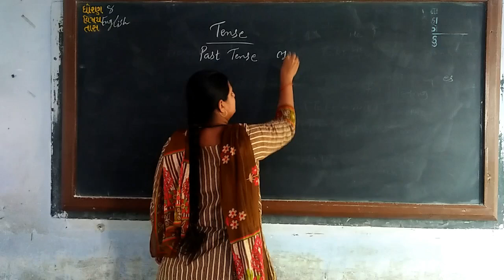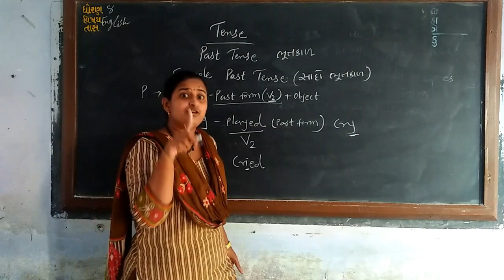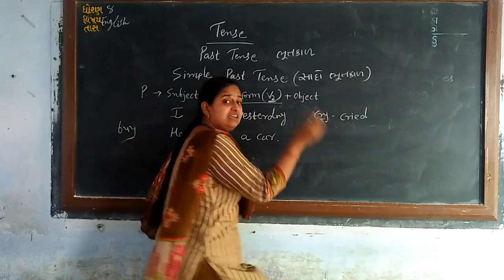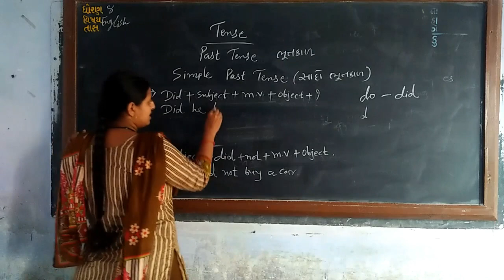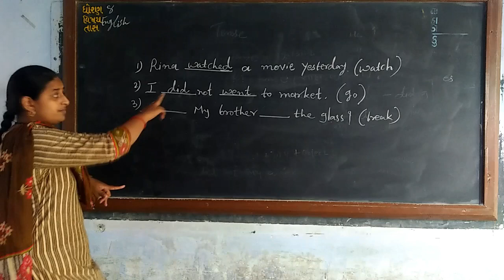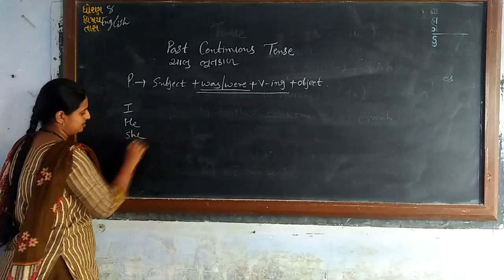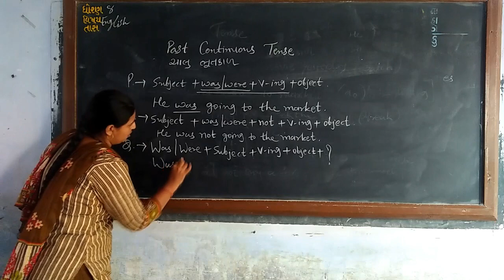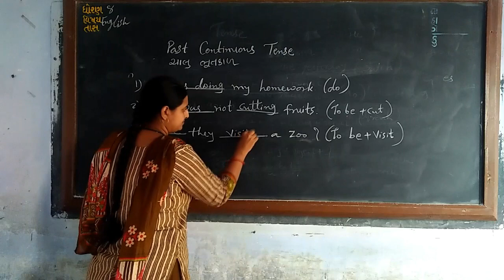ધોરણ ૮ વિષય અંગ્રેજી Grammer Simple Past Tense